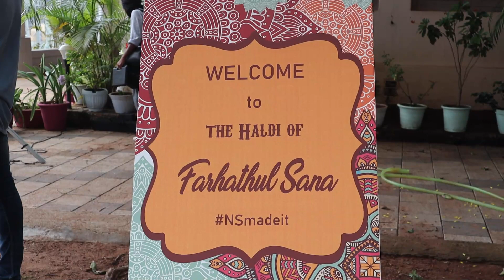അടിച്ചുപൊളിച്ചൊരു haldi & gulabi nights.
My Gear
Primary Camera Canon M50
Secondary Camera SJ7 Star
Mobile Redmi 6 Pro